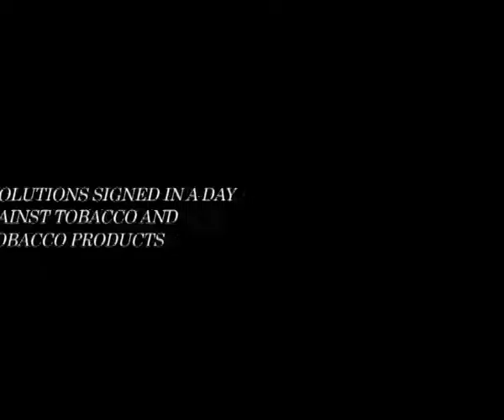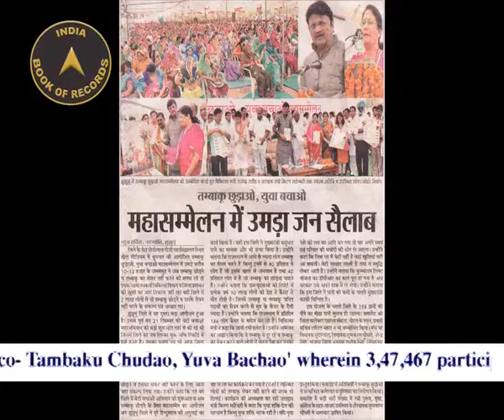MOST RESOLUTIONS SIGNED IN A DAY TOBACCO PRODUCTS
MOST RESOLUTIONS SIGNED IN A DAY  AGAINST TOBACCO AND TOBACCO PRODUCTS

Dr. Satyanarayan Dholpuria (born on January 1, 1969), Chief Medical & Health Officer, from Jhunjhunu, Rajasthan, organized an event titled 'War Against Tobacco- Tambaku Chudao, Yuva Bachao' wherein 3,47,467 participants took resolution to quit tobacco and its products, at all VHSC center in Jhunjhuna district, on May 13, 2015.